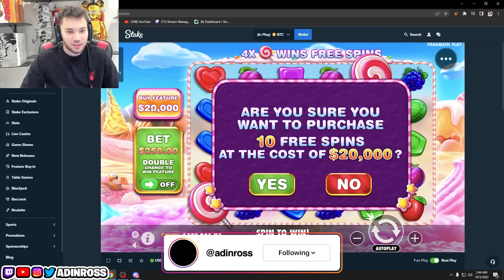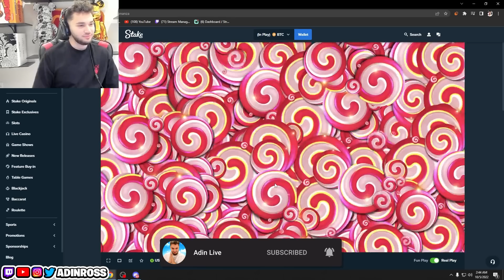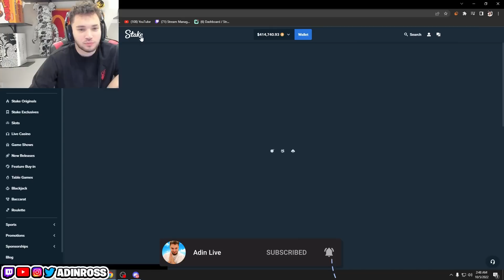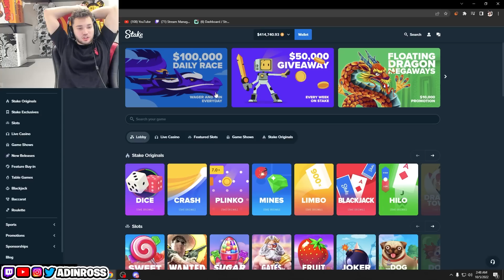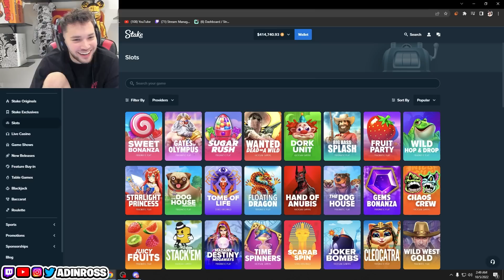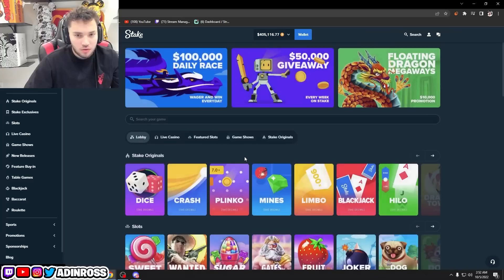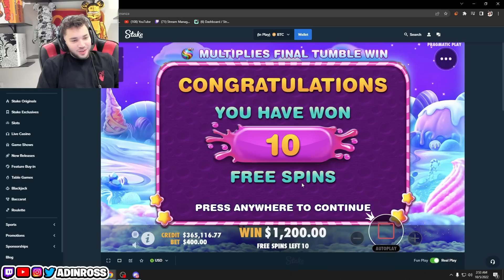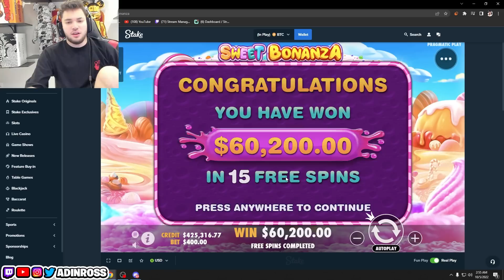Adin Ross & XQC Go on a DOUBLE DATE..